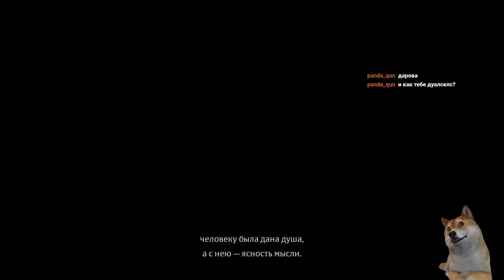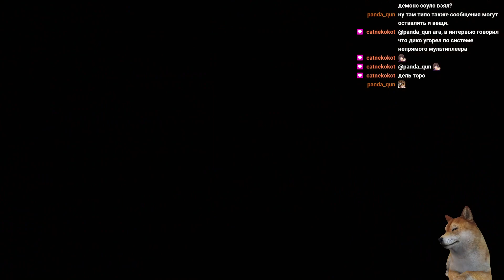Прохождение Demon's Souls Remake. Часть 3